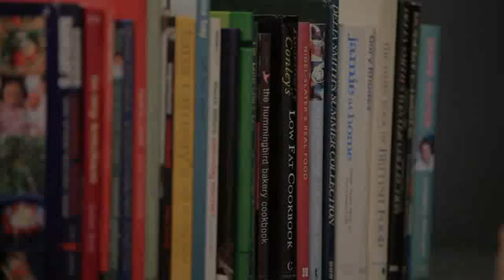Joseph Joseph Cookbook